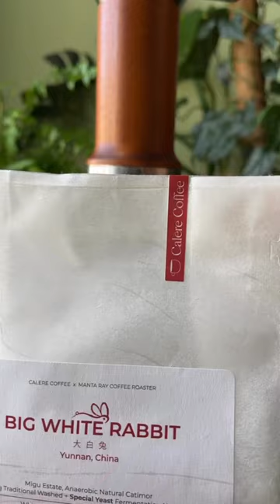You need to try this white rabbit coffee from Calere ☕️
📍shop 1/166 Gertrude St, Fitzroy VIC 3065

If you enjoyed this video and want to support us chuck us a like ❤️